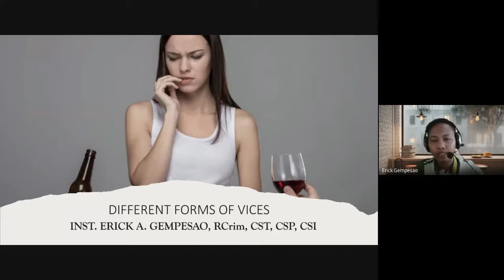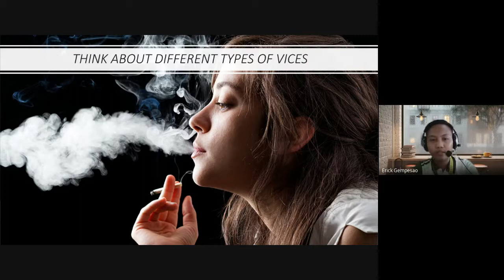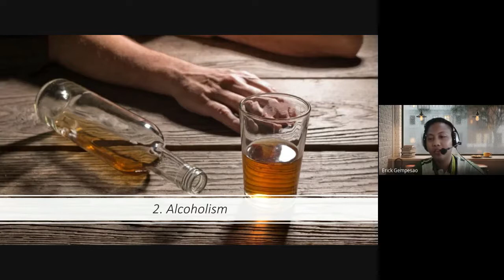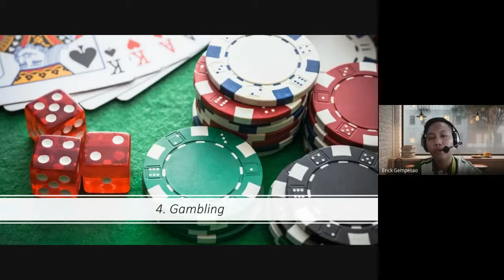DIFFERENT FORMS OF VICES | ONLINE CLASS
This content helps to identify the different forms of vices.